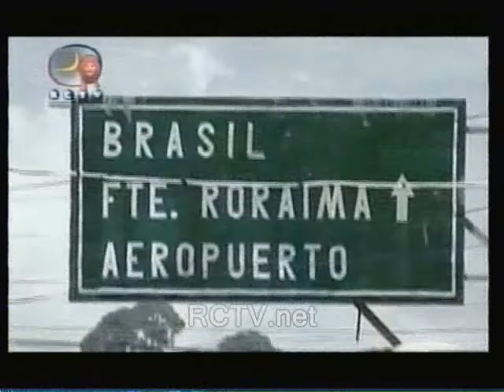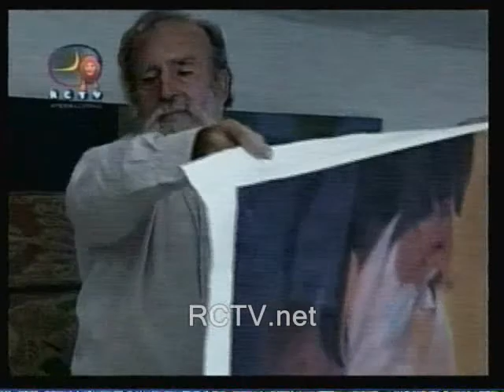PUEBLO ADENTRO EN LA GRAN SABANA II 2DA PARTE